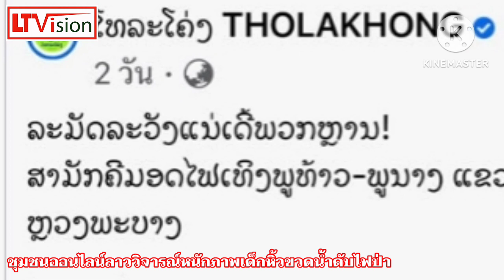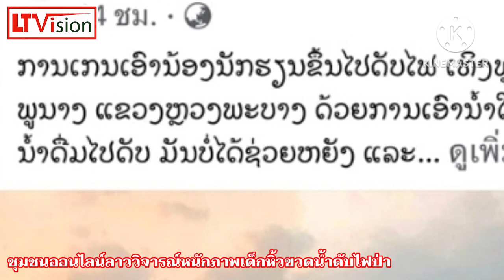ชุมชนออนไลน์ลาววิจารณ์หนักภาพเด็กหิ้วขวดน้ำดับไฟป่า